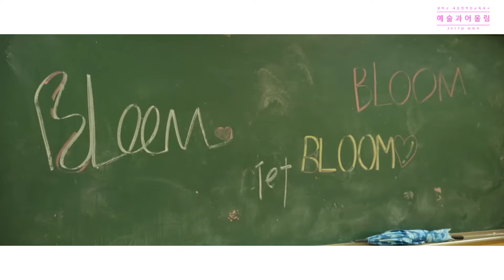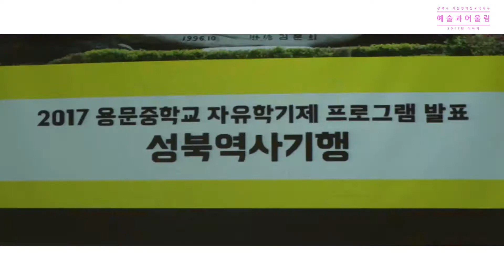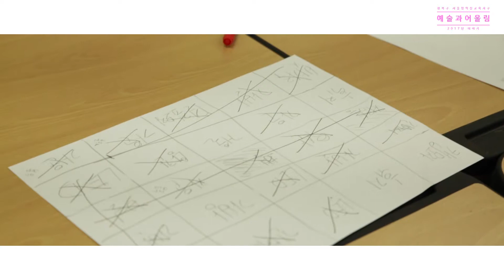[성북문화재단] 2017 성북구 서울형혁신교육지구 "예술과 어울림" 과정 기록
2017 성북구 서울형혁신교육지구 [예술과 어울림]

예술과 어울려 더욱 즐거웠던 2017년 [예술과 어울림] 시간을 공유합니다.

□ 주최ㆍ주관 : 성북구, 성북강북교육지원청, 성북문화재단, 예술과어울림 추진단